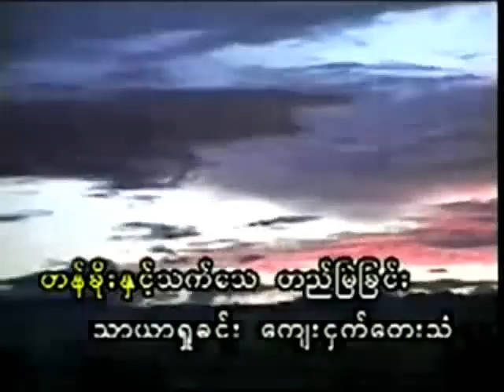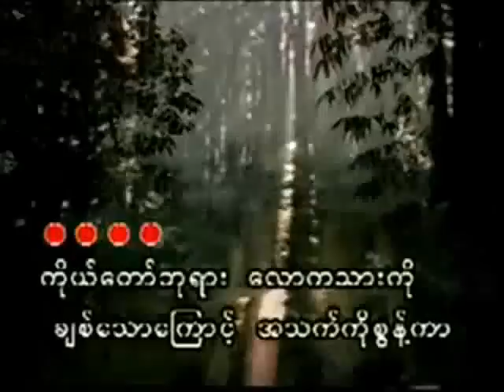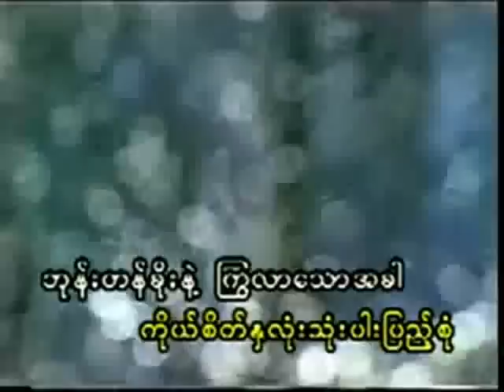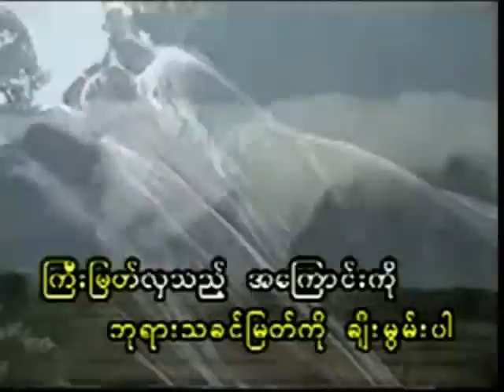Kyi Myat Hla Dae A Kyaung